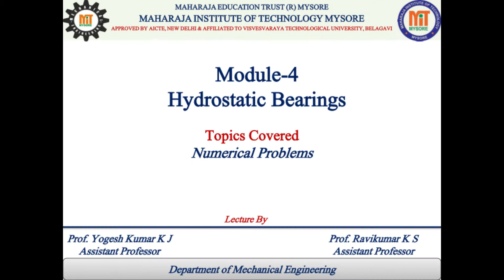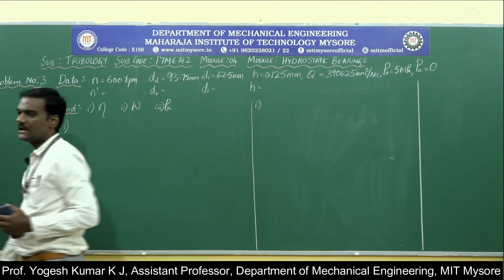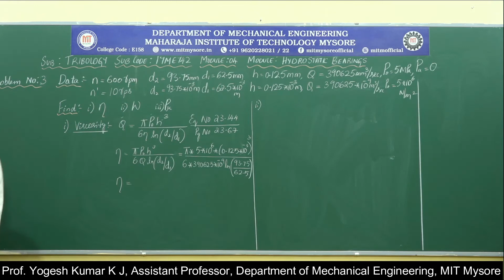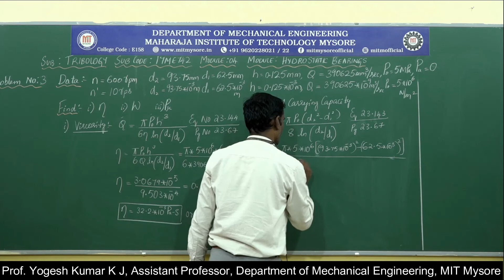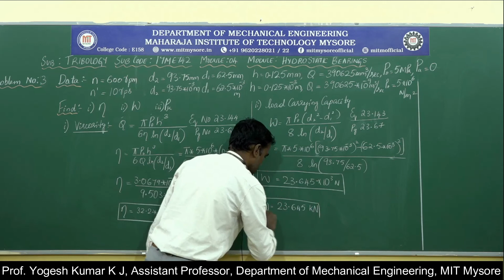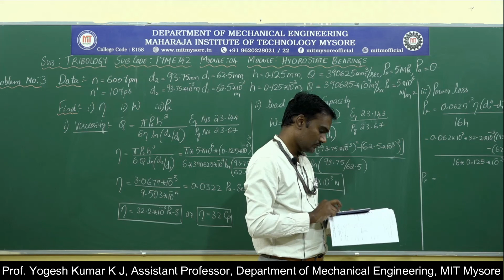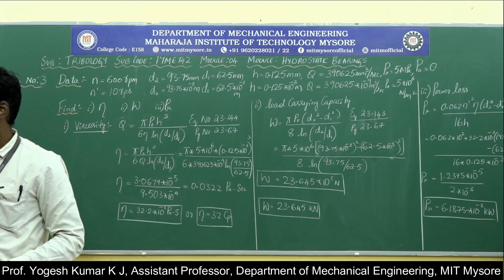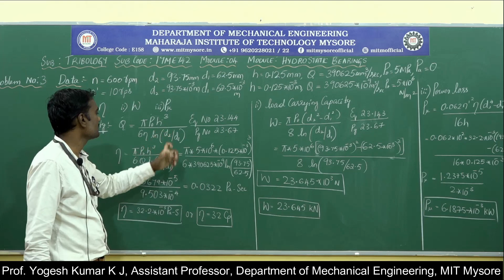7th TB 17ME742 M4 3 Prof YKJ